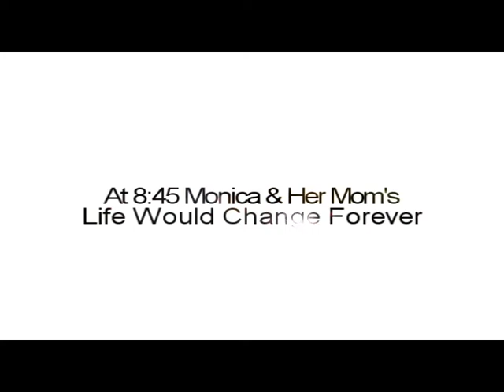Monica (Season 1 Trailer) *UNOFFICAL*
Comment, Rate, & Favorite.

MONICA: Drama Series

This is a project im working on right now. The voice auditon video will be up tomorrow or the next day depending. The show will probably take about 3 weeks to film 1 week to edit. So yeah.

If you have any other question please PM me!!!